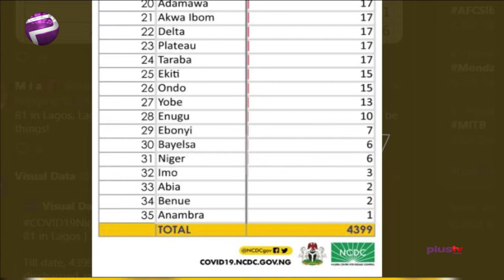Chloroquine Can Cause Acute Deadly Complications - Dr Nwosu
Nigerian Centre for Disease Control on Sunday confirmed 248 new COVID-19 cases in Nigeria to 4,399.

According to the agency, Nigeria also recorded 17 more deaths from the pandemic, taking the country’s death toll to 143 with total recoveries rising to 778.